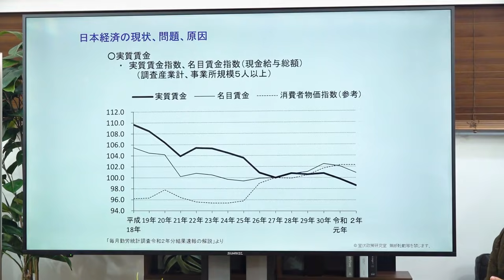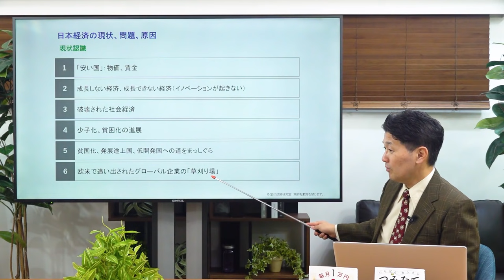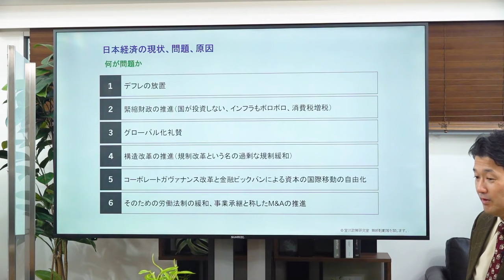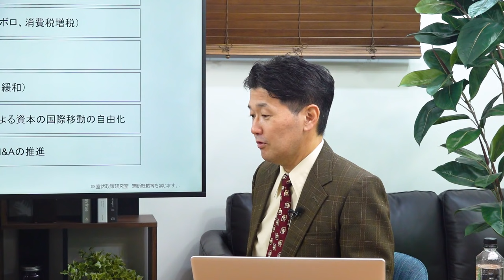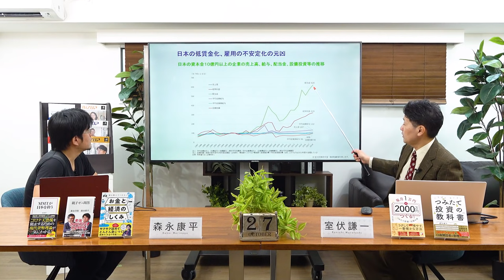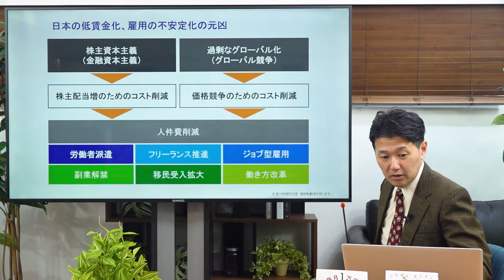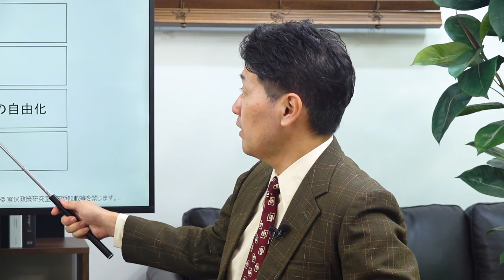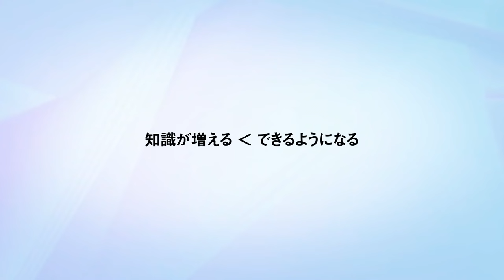【第26回】デフレ放置と構造改革で日本は世界の草刈り場に！（室伏謙一 × 森永康平）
【第26回】デフレ放置と構造改革で日本は世界の草刈り場に！
室伏謙一 × 森永康平

経済アナリスト・森永康平への執筆や講演の依頼はコチラから

新しい研修のカタチ
「Bizwebinar（無料オンラインセミナー）」開催中!!

ビジネス、会計・税務、金融、保険、
高等教育、医療・介護・福祉、行政などの
あらゆる分野で話題のテーマをいち早くフォローできます。

一流のセミナー講師陣が、各分野の政策トレンド、
今の時代に必要とされるスキル、気になる競合の取組みや事例などを
どこよりもわかりやすく解説します。

ビジネスパーソンのニーズを踏まえた
ホットなテーマを取り上げ、理論だけでは終わらない
「本当の実務」に肉薄した実践的なセミナーを開催します!!

【完全無料】ですので、お気軽にお申込みください。
先着順のため、受付を終了する場合がございます。予めご了承下さいませ。